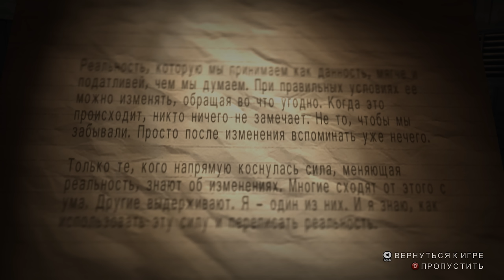Alan Wake's American Nightmare. Обзор DLC и продолжения | Вдогонку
О самой игре сказал, теперь пора сказать и о ДЛС к оригиналу, а так же к продолжению - Alan Wake's American Nightmare. Одним словом - обзор продолжения "Алана Вейка".
▬▬▬▬▬▬▬ஜ۩۞۩ஜ▬▬▬▬▬▬▬
▶ Сбербанк: 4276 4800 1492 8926